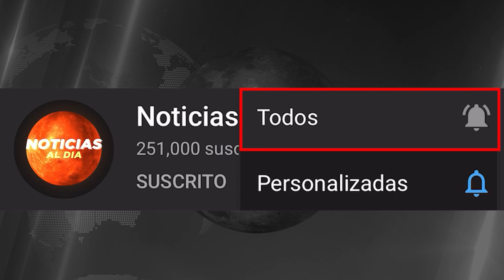DURO MENSAJE DE EEUU AL MUNDO 01 DE MARZO 2023,GUERRA RUSIA Y UCRANIA NOTICIAS ULTIMA HORA SEGUROS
Gracias!..

noticias usa
news today
war russia ukraine zelenski
noticias ugledar
noticias soledar
compra himmarsrussia
submarino rusia
submarino otan